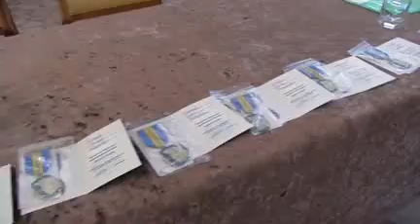Алматы Открытая конференция ветеранских организаций участников боевых действий в Афганистане РК.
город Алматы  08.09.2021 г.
Открытая конференция  ветеранских организация участников боевых действий в Афганистане Республики Казахстан . Прибыли представители со всего Казахстана.